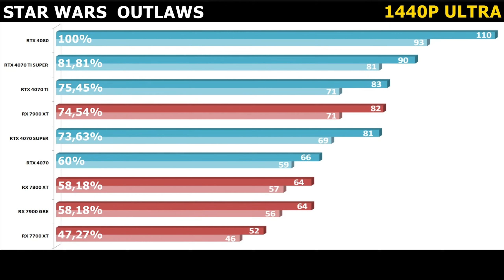Star Wars Outlaws nas placas da Nvidia ? Esta bem otimizado ? + Comparativo com várias GPUs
Benchmark test Star Wars Outlaws no PC, jogo esta bem otimizado ? Testamos na RTX 4060 / RTX 4060 Ti / RTX 4070 / RTX 4070 Ti / RTX 4070 Super / RTX 4070 Ti Super / RTX 4080

00:00 - Telegram de promoções
00:10 - Twitter de Ofertas
00:20 - Discord
01:21 - RTX 4060
02:09 - RTX 4060 Ti
02:58 - RTX 4070
03:45 - RTX 4070 SUPER
04:32 - RTX 4070 Ti
05:20 - RTX 4070 Ti SUPER
06:09 - RTX 4080
07:19 - Resultados Full HD 1080p
08:43 - Resultados Quad HD 1440p
10:58 - Considerações Finais